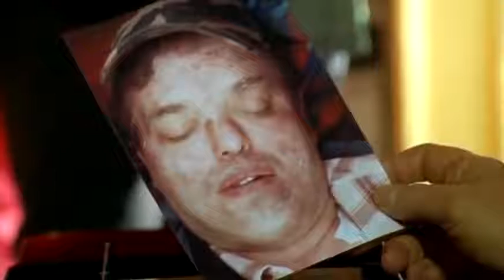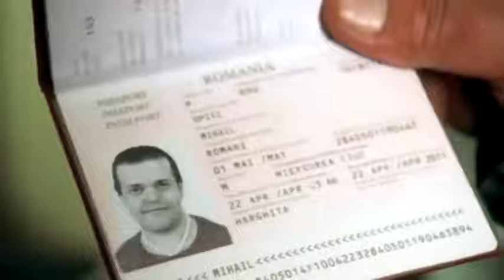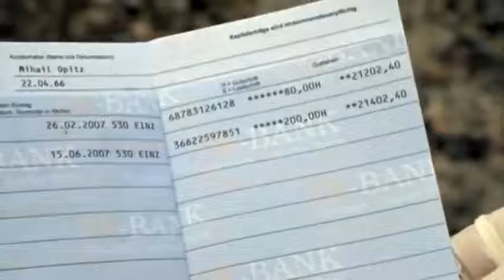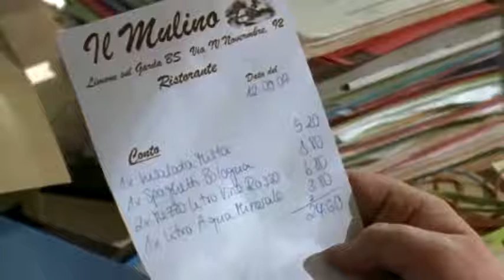Die Rosenheim Cops Staffel 7 Folge 19